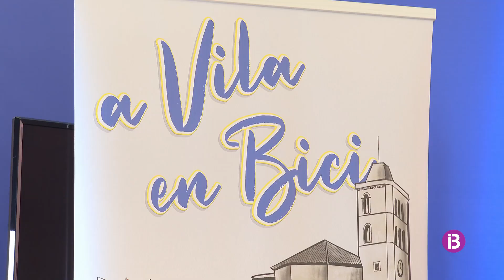La ciutat d'Eivissa engega a l'abril '30 dies en bici'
A través de diferents activitats s'animarà els vesïns de Vila a que es moguin en bicicleta.